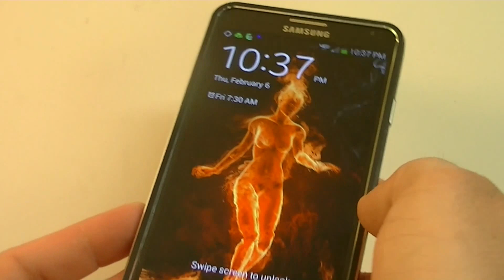Samsung Galaxy Note 3 iPhone Look Metal Case